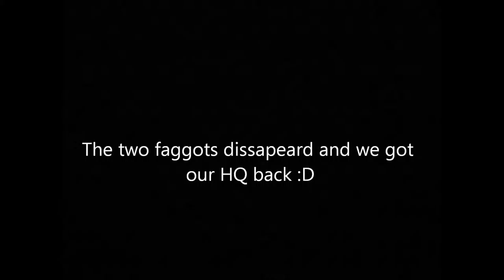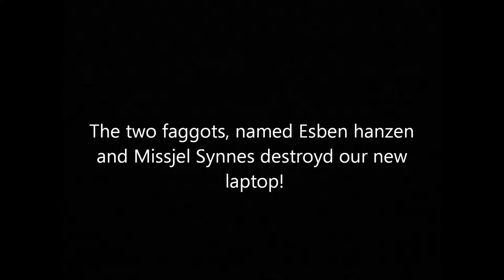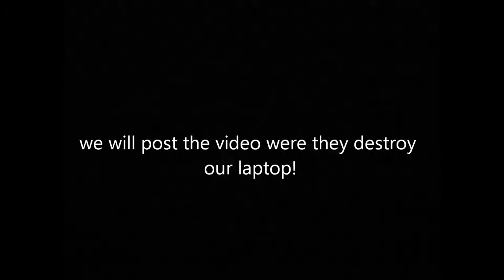The faggots are gone!